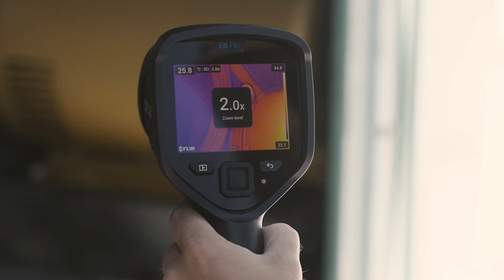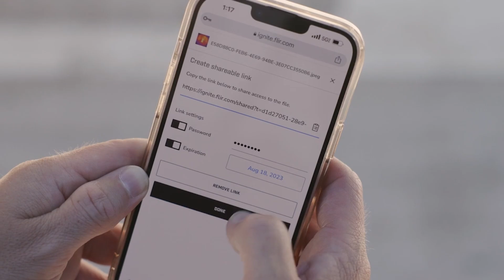Termocamere FLIR E5 Pro e E6 Pro - serie Ex Pro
Oggi vi presentiamo le nuove termocamere FLIR della serie Ex Pro: la FLIR E5 Pro e la FLIR E6 Pro.

Se sei un professionista o una azienda che lavora nella manutenzione industriale, nell'edilizia o nel monitoraggio delle condizioni e manutenzione preventiva, queste nuove termocamere sono state progettate per portare la tua termografia al livello successivo.

Vuoi una mano per  le tue prime esperienze con la termografia e la diagnosi edifici? Unisciti alla nostra community e raccontaci come sta andando, quali difficoltà incontri e come le stai risolvendo: